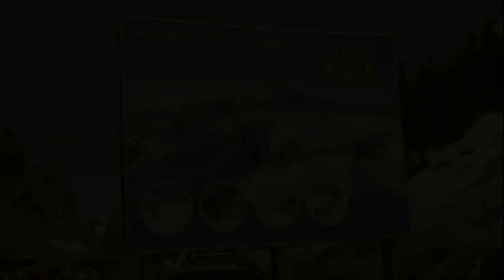Hermann Hirt - "EIN AUSFLUG"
Hierbei handelt es sich um einen, wie mein Vater es nannte, "Erinnerungsfilm". Einen Film eigentlich nur für Ihn, um etwas, das ihm gefiel, immer wieder sehen zu können.
Kurioserweise ist der Film in seinen Unterlagen nirgends aufgeführt.
Es muss sich jedoch um ein Spätwerk um die Jahre 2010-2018 handeln und zeigt einen Ausflug in Gstaad zur Station "Scex Rouge" am Col du Pilon.
Der Film wurde in HD gedreht.